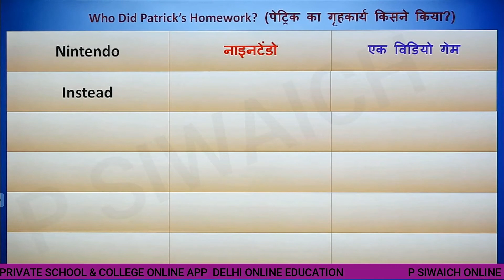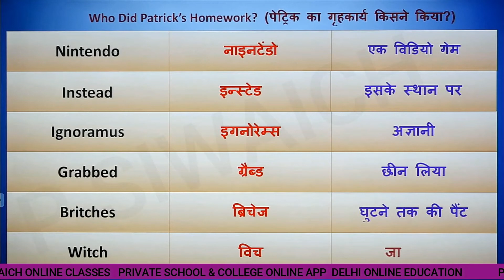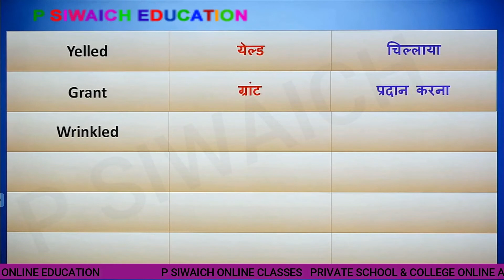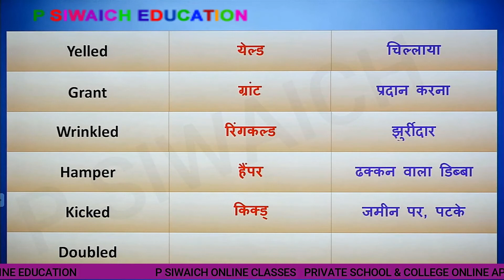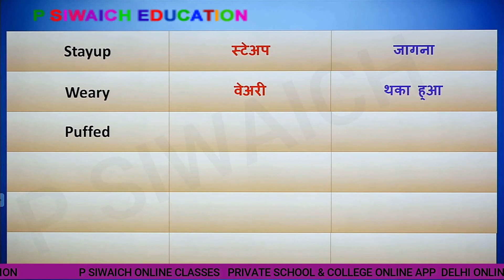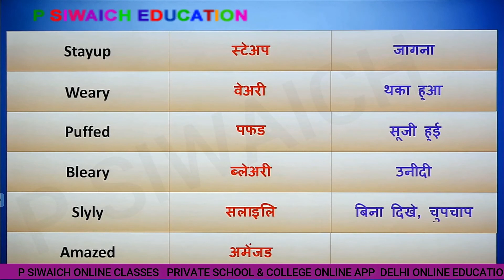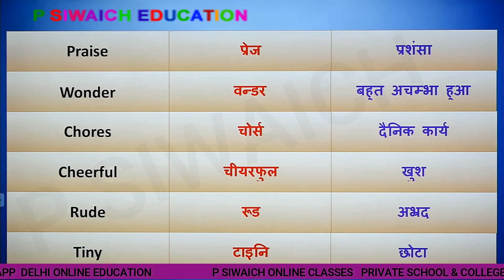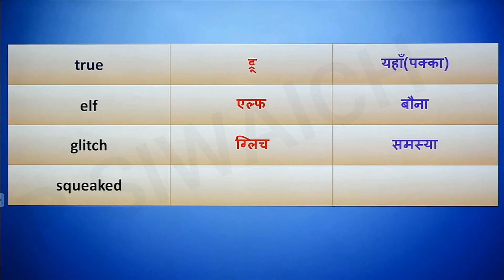CH 1 || Who did patrick 's Homework || Word meanings